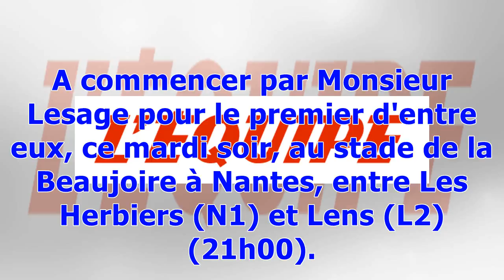Coupe de France : les quarts de finale arbitrés comme prévu avec l'aide de la vidéo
Foot Coupe Publié le mardi 27 février 2018 à 07:52 Comme l'avait prévu la FFF, les arbitres qui officieront lors des quarts de finale de la Coupe de France bénéficieront de l'assistance vidéo à l'arbitrage (VAR). A commencer par Monsieur Lesage pour le premier d'entre eux, ce mardi soir, au stade de la Beaujoire à Nantes, entre Les Herbiers (N1) et Lens (L2) (21h00). Cette saison, en France, l'assistance vidéo à l'arbitrage a déjà été utilisée en Coupe de la Ligue. Cette première en Coupe de Fra...